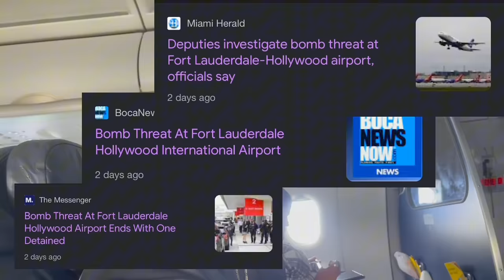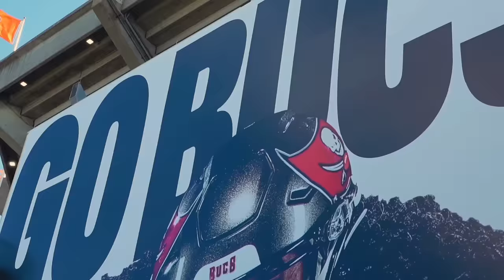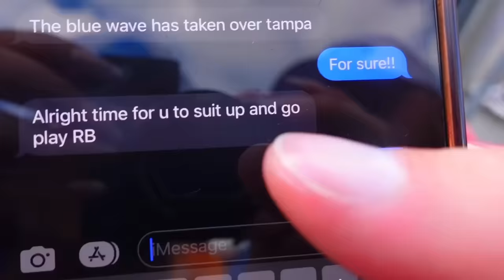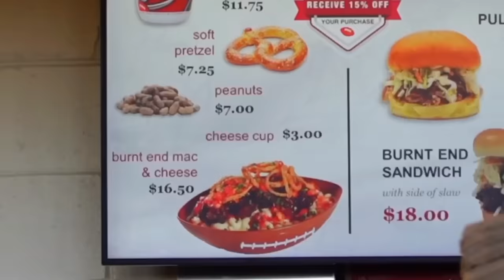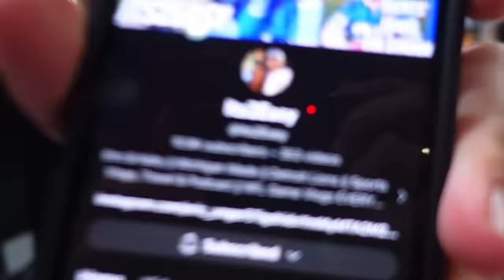INSIDE DETROIT LIONS INSANE TAKEOVER IN TAMPA BAY!!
Welcome Back to Its2Easy!!
We Travel to Every Detroit Lions Game Home and Away!!

We flew from Detroit to Tampa to watch the Detroit Lions vs Tampa Bay Buccaneers Game!!

The detroit lions are the best team in the nfl

Raymond James Stadium ended up being my favorite experience ever

The vibes in florida are off the charts!

We met so many amazing detroit Lions fans

The detroit Lions fans absolutely took over Raymond James stadium

We’re heading to Baltimore next for the detroit lions vs Baltimore ravens game

2000 or more likes and we’re giving away a signed Amon ra st brown football!

Less than 2000 likes and were giving away a Jameson Williams mini helmet

3000+ likes and JT will shave his head and eyebrow at a detroit lions tailgate!

Come on these journeys with us!

More nfl content coming

Detroit Lions to the Super Bowl!!